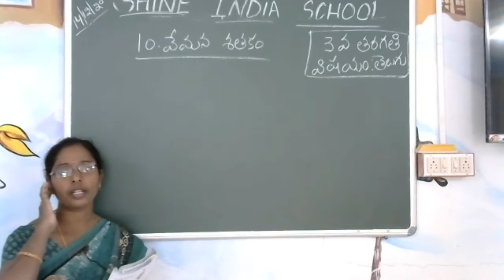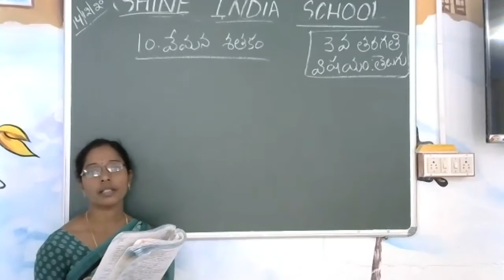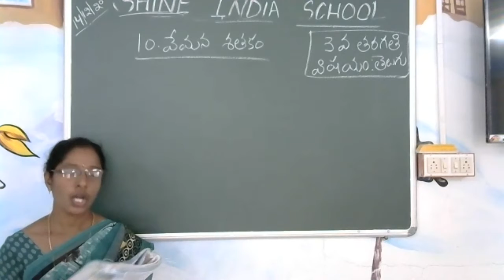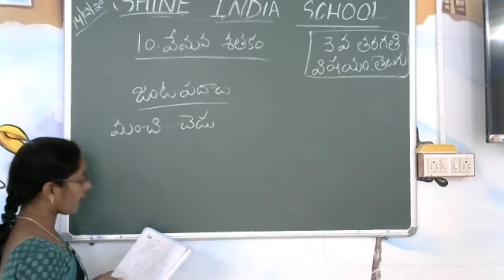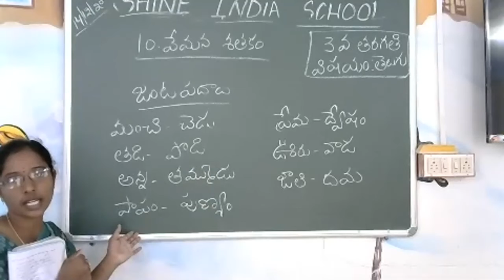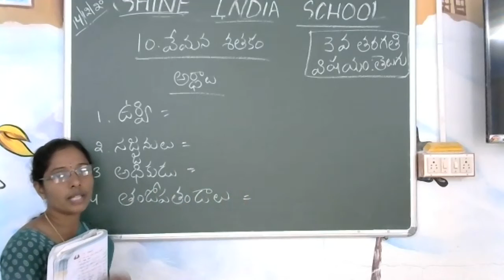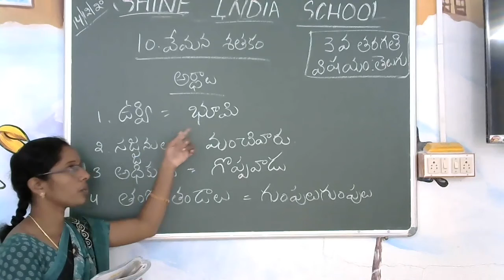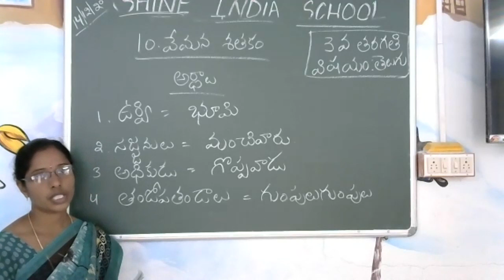SHINE INDIA SCHOOL TELUGU ONLINE CLASS FOR GRADE 3